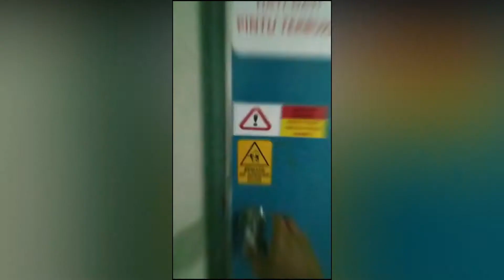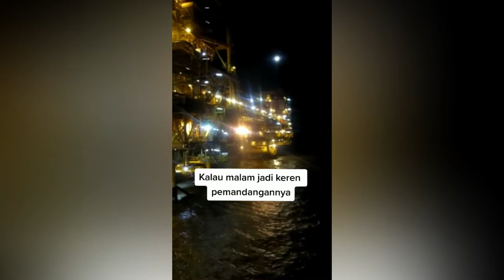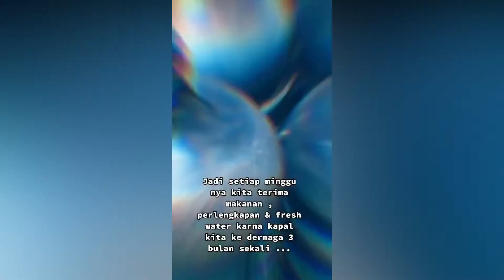Delicious food menu on offshore, the daily life of offshore workers